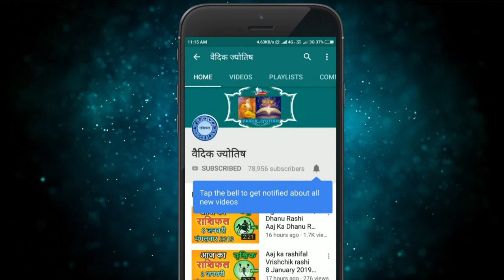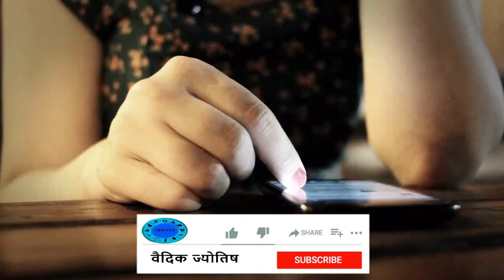मीन राशि 24 अगस्त सोमवार | Meen Rashi Aaj Ka Meen Rashifal | Meen Rashi 24 August 2020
24 August meen rashi
meen rashiAugust 2020
Dainik Rashifal,Horoscope,Astrology
24 अगस्त   मीन राशि
आज का राशिफल मीन राशि
मीन राशिफल